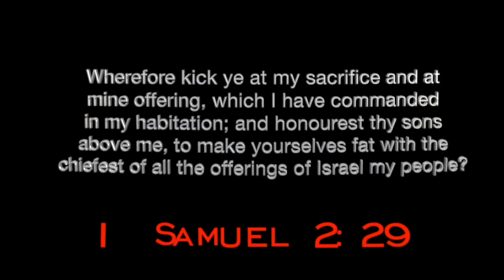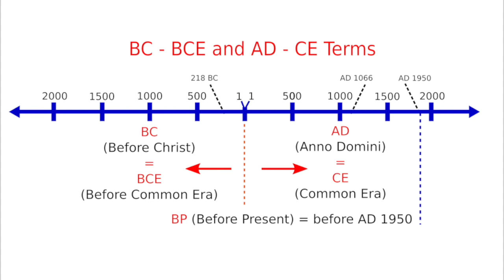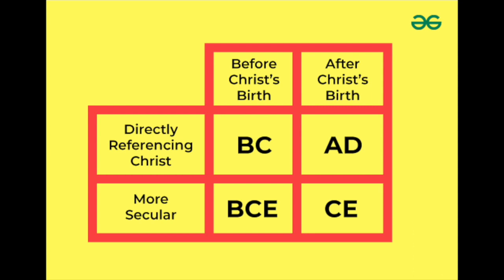January 30th Exhortation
This is a Special! This Message is Entitled "Common Error"